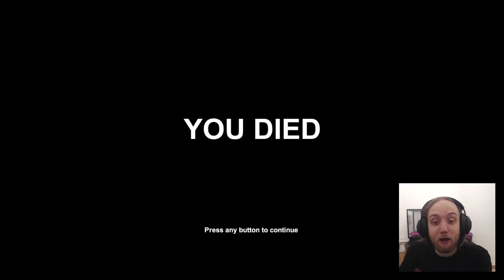Shadow's Peak 🚗 messo sotto 1/2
Sull'isola di Shadow's Peak c'è qualcosa di marcio.
Gente chi mi vuole prendere a palate, gente che mi vuole mettere sotto.
Cos'ho fatto di male per meritarmi tutto questo?